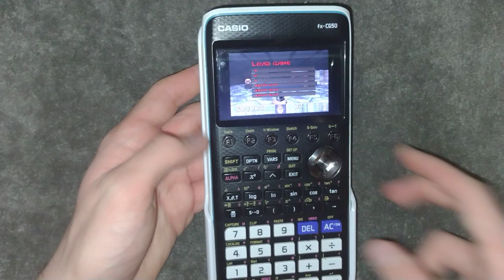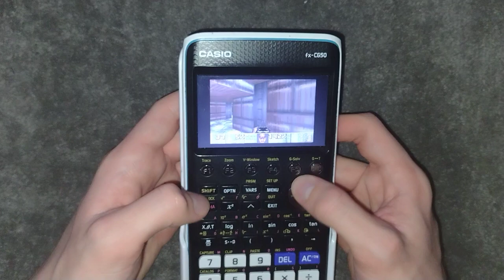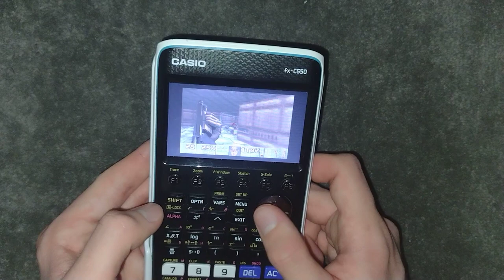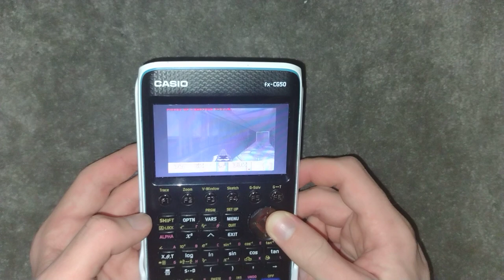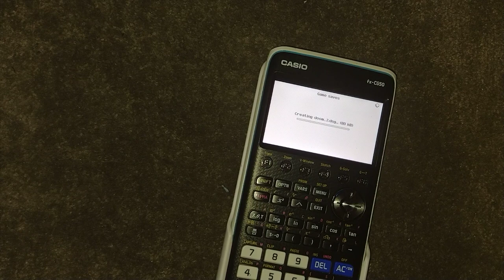CGDoom episode 2 - Doom on the Casio fx-CG50 graphing calculator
This is the second video in a series of me playing through CGDoom, a port of Doom for the Casio fx-CG50 graphing calculator. I beat the second map in 1 attempt.